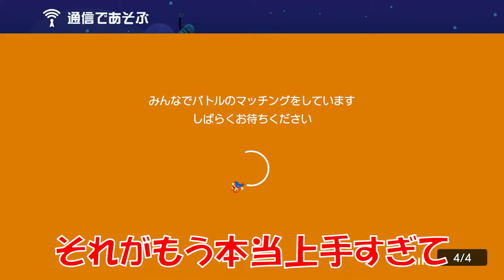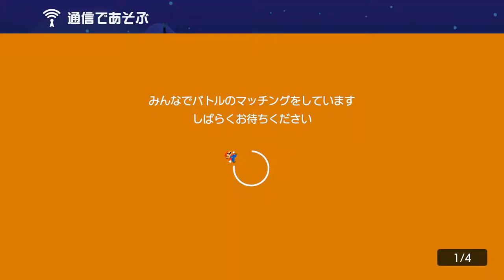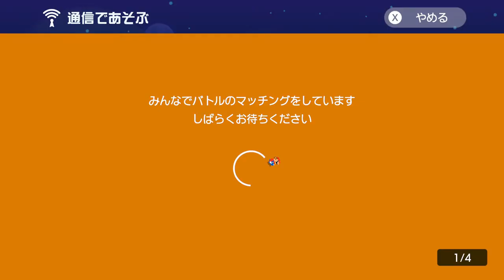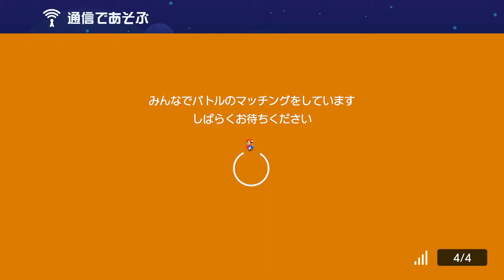このゴール、めっちゃ悲しいよね？ みんなでバトル スーパーマリオメーカー2 世界のコース